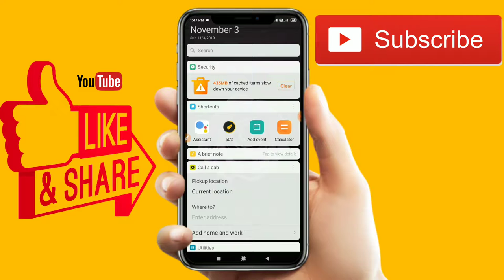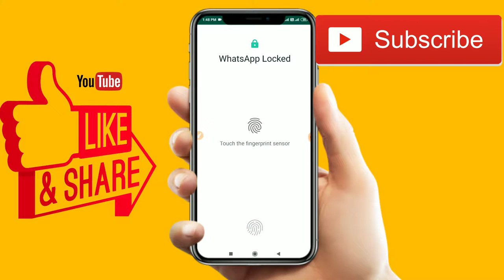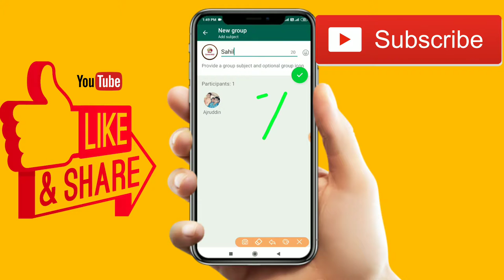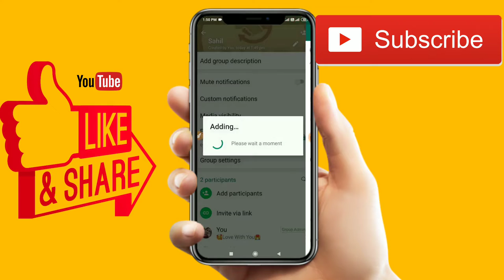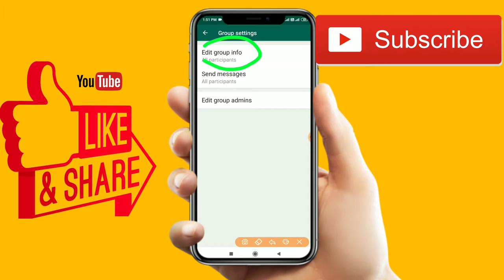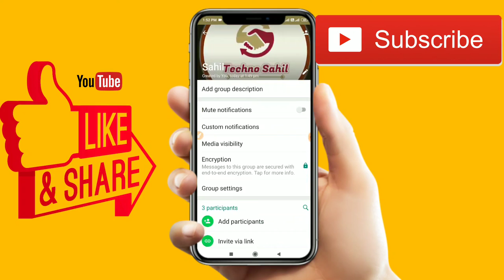WhatsApp Group kaise Banaye Aur Member Add kaise kre | in Hindi